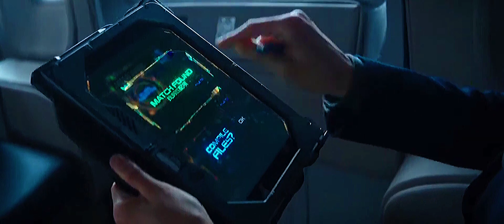Círculo de fogo - A revolta - Jaeger vs Jaeger (Parte 1/2) PT-BR